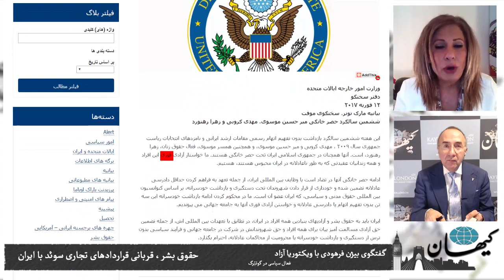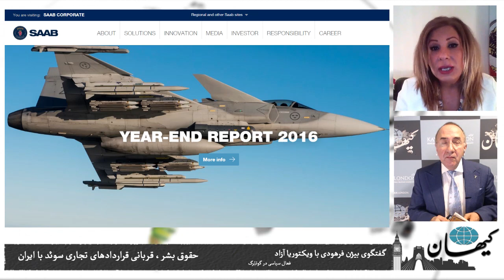کیهان لندن - حقوق بشر، قربانی قراردادهای تجاری سوئد با ایران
روز شنبه ۱۰ ماه فوریه استفان لوون نخست وزیر سوئد درراس یک هیات بزرگ از جمله نمایندگان ۴۰ شرکت تجاری به دعوت حجت‌الاسلام حسن روحانی به ایران سفر کرد.
در این سفر دو روزه که یک پیروزی تبلیغاتی برای جمهوری اسلامی محسوب می‌شد، پنج سند همکاری در حوزه‌های مختلف علمی، فن‌آوری، مخابراتی، اقتصادی و تجاری بین وزرا و مسوولین دو کشور امضا شد. نخست وزیر سوئد همچنین به دیدار آیت‌الله خامنه‌ای رفت و ولی فقیه در این ملاقات ضمن حمله به آمریکا و برخی قدرت‌های اروپایی به خاطر نقش‌شان در عراق و سوریه، از سوئد به عنوان کشوری یاد کرد که نامی نیک در میان ایرانیان دارد و نسبت به توسعه همکاری بین دو کشور ابراز امیدواری کرد.
آما آنچه که سفر لوون به ایران را به سفری جنجالی و بحث‌انگیز بدل کرد پوشش اسلامی زنان عالی‌رتبه عضو هیات نخست وزیر در تهران از جمله خانم ان لیند وزیر تجارت و همچنین ضیافتی بود که در خانه مسکونی سفیر سوئد در تهران با حضور زنان بدون حجاب اسلامی برگزار شد که گفته می‌شود طی آن چند قرارداد تجاری نیز بین طرفین امضا شد.
بیژن فرهودی در مورد بازتاب سفر نخست وزیر سوئد به ایران با ویکتوریا آزاد فعال سیاسی در گوتبُرگ گفتگو کرده است.
●موضوع حقوق بشر در گفتگوهای نخست وزیر سوئد با مقامات ایرانی تحت‌الشعاع موضوعات تجاری و اقتصادی قرار گرفت.
●پیش از سفر نخست وزیر سوئد به تهران مقالاتی علیه این سفر در روزنامه‌ها به چاپ رسید.
●برخی از منتقدین از آقای لوون خواسته بودند که سفر به ایران را که یک دیکتاتوری در سراشیب سقوط است انجام ندهد.
●نخست وزیر به خبرنگاران گفته است که موضوع حقوق بشر در گفتگو با طرف ایرانی مطرح شد اما از ذکر جزییات خودداری کرده است.
●بعد از سفر نخست وزیر سوئد به ایران دامنه انتقادات از وی افزایش یافته است.
●منتقدین می‌گویند دولتی که ادعای دموکراسی و دفاع از فمیینیسم می‌کند اعضایش در این سفر با پوشیدن حجاب اسلامی  برای امضای چند قرارداد، اصول  حقوق بشری و اخلاقی خود را زیر پا گذاشته است.